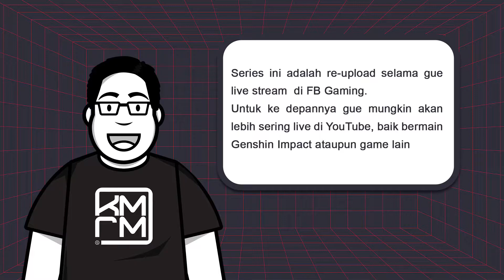Main Shadow of Tomb Raider di Kamar Rama Part 4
Re-Upload playthrough streaming FB Shadow of Tomb Raider Part 4.